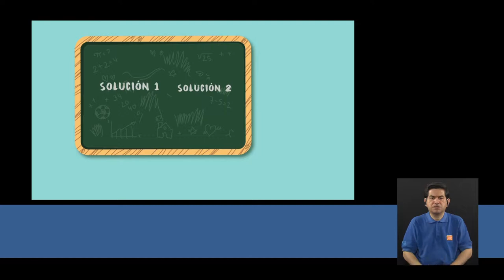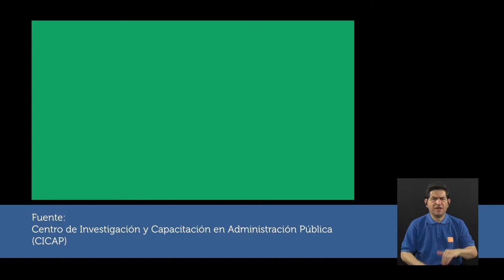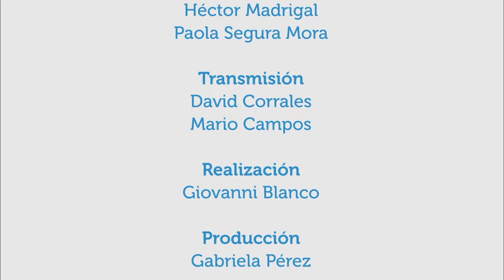Toma de decisiones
25sept2017.  ¿Cómo tomar decisiones conscientemente? ¿Qué pasos nos pueden ayudar a tomarlas?  En este capítulo de Vivir Mejor, Ángela García, mediadora y facilitadora de círculos de paz y capacitadora en resolución de conflictos, ofrece recomendaciones de cómo mejorar la toma de decisiones en diversos aspectos de la vida.